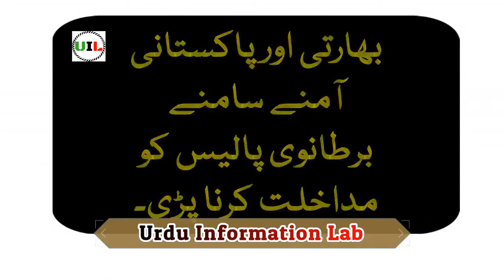OMG! Pakistani Fans VS Indian Fans Fight After Pakistan VS India Latest Final Match Full HD Video!